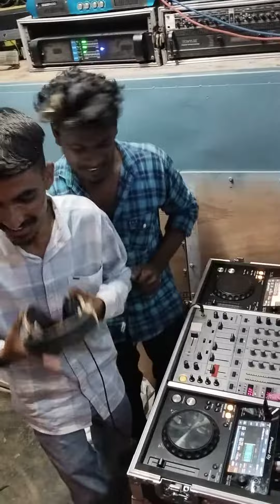MANGESH REMIX PHALTAN PLAYING WITH DJ PRANV PHALTAN BHAU BHAU ....👑🔥